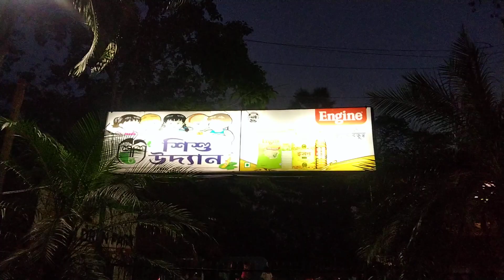শিশু উদ্যান শিলচর